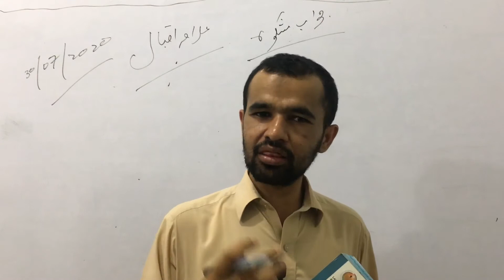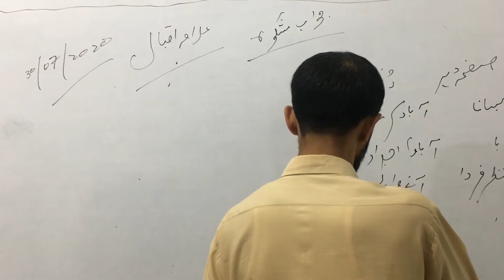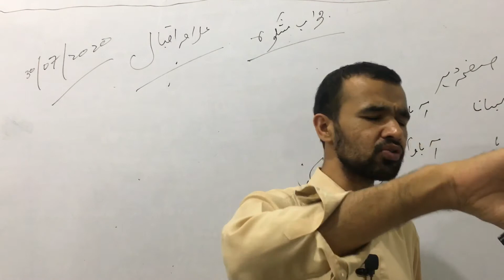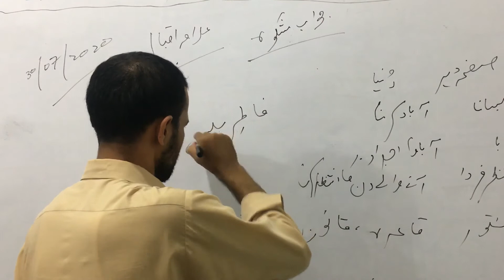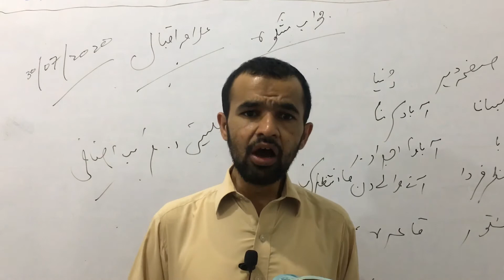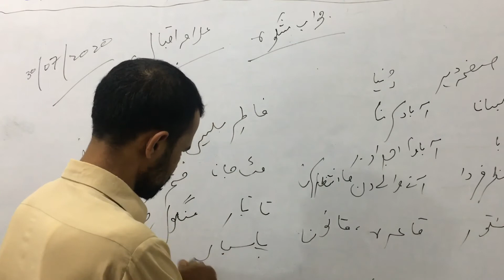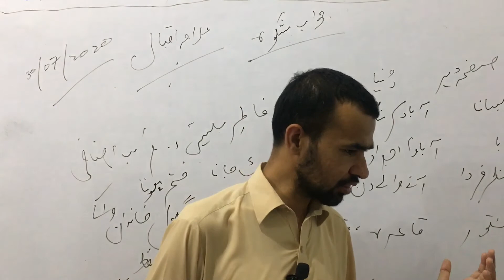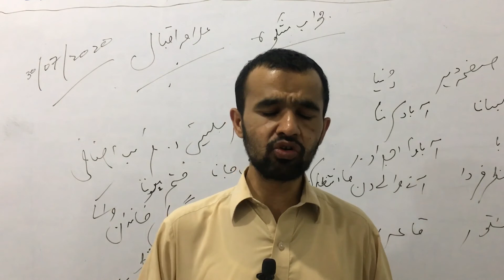Urdu Lecture 10 Fsc II( Jawabi-e-shikwa)